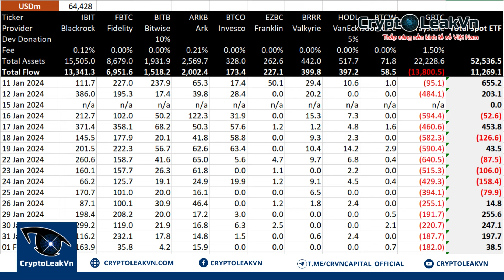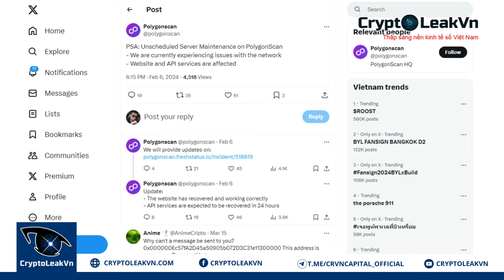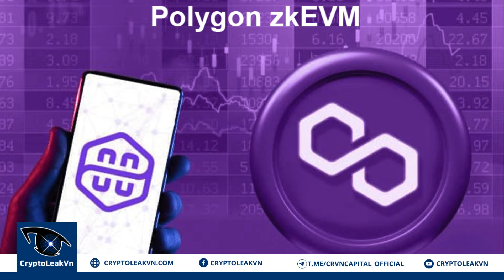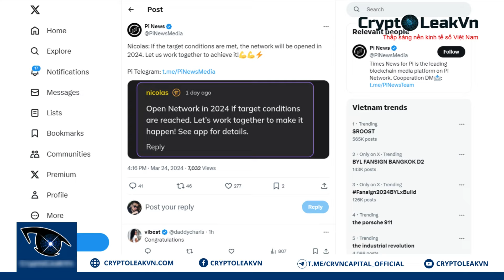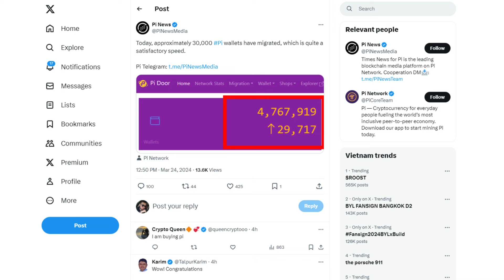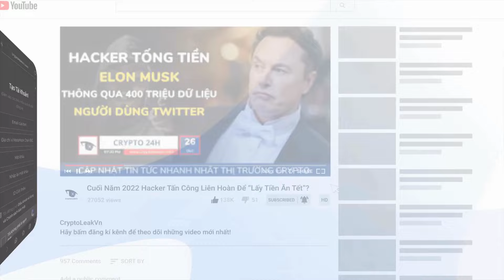[Crypto 24h] - Năm 2024 Trở Thành Mục Tiêu Hàng Đầu Của Open Mainnet Pi Network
+ 00:54 - Bitcoin Spot ETF ghi nhận dòng tiền ra kỷ lục khi thị trường biến động
+ 02:01 - Polygon zkEVM đối mặt với sự cố ngừng hoạt động nghiêm trọng
+ 03:10 - Thị trường NFT chứng kiến sự "ảm đạm" trong doanh thu tuần
+ 04:36 - Năm 2024 trở thành mục tiêu hàng đầu của Open Mainnet Pi Network
+ 05:54 - Ứng cử viên Tổng thống Mỹ Kennedy ví Crypto như "hàng rào" chống lạm phát